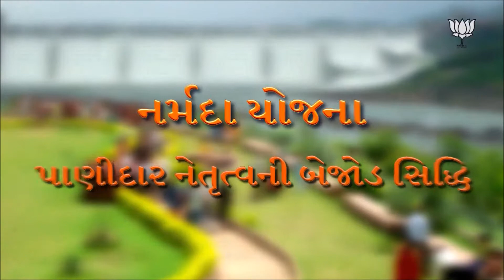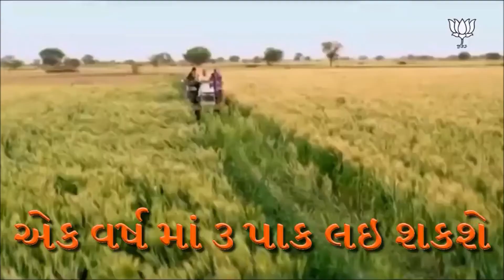નર્મદે સર્વદે… ગુજરાતને ગર્વ દે- Shri Jayeshbhai Radadiya